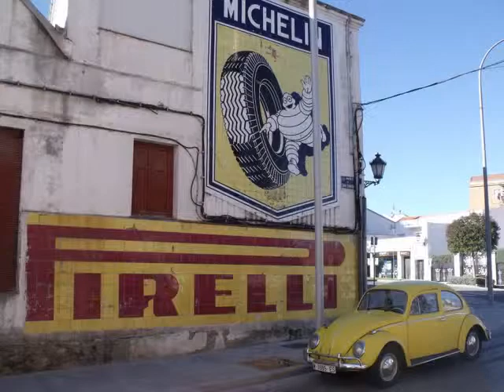Escarabajo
Unas pasadas con el escarabajo